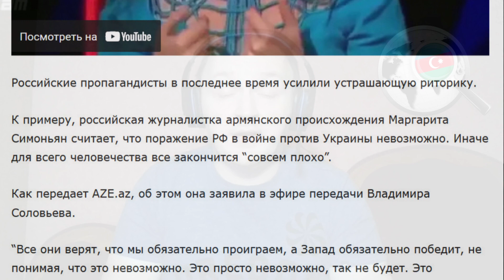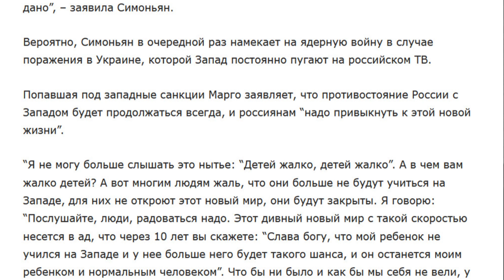Маргарита Cвиньян боится поражения России.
Друзья, обратите внимание на то, что в риторике Маргариты Симоньян появилось слово – поражение. И не просто поражение, а поражение Украине. Слабенькой, немощной Украине. Стране со слабенькой армией. Они, кстати там ещё заявляли, что авиацию украинскую они якобы уже уничтожили. Они заявляли, что в Украине – президент – клоун и квн-щик. И как же им язык-то поворачивается говорить о поражении недостране под названием – Украина.
Если такая немощная Украина фигачит россиян – не килограммами, а тоннами на полях сражений, а я вам не лгу, я отвечаю за свои слова, так кем же или чем же после этого является сама российская федерация? Не говном ли?
Рашатудейский поросёнок заявляет так: либо они нас, либо мы их, - третьего не дано!
Маргоша, я тебе вот, что скажу, здесь и второго не дано. Здесь будет только – мы вас.